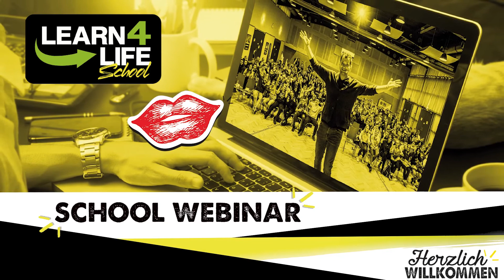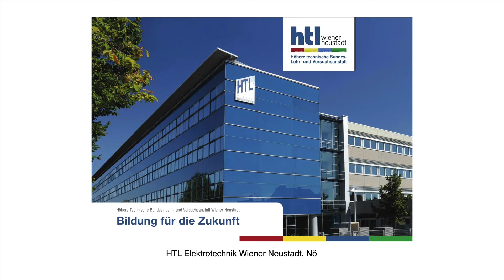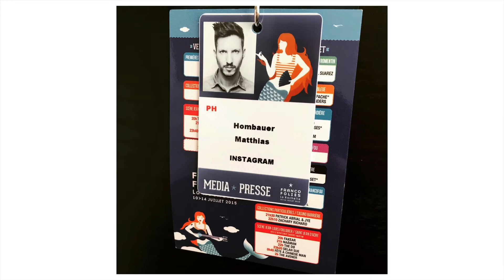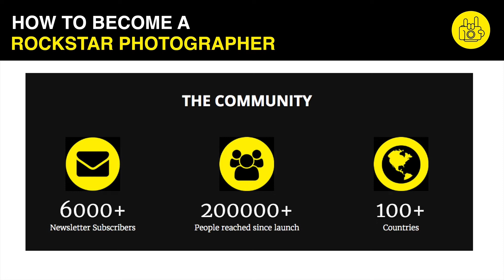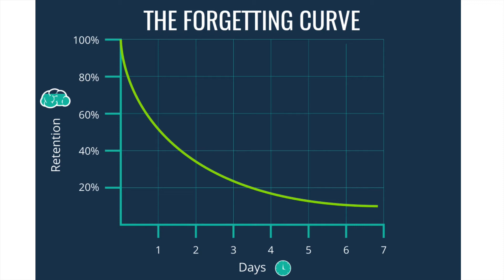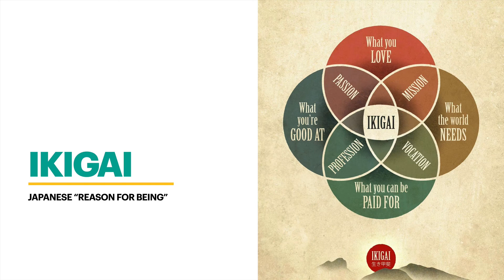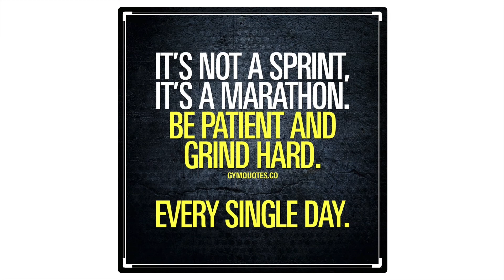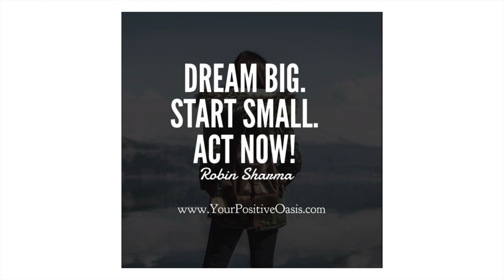Learn4Life School Matthias Hombauer - LEBE DEINEN TRAUM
Learn4Life School! 🏫
Wir haben, gemeinsam mit top Speakern, Webinare für Jugendliche von 11-18 Jahren und ihre Eltern + Lehrer organisiert! 😍
Dabei werden Inhalte zur Persönlichkeitsentwicklung und nützliche Impulse für Herz und Hirn vermittelt. 🙂

Diese sind nach dem Stream kostenlos auf unserem YouTube Account zugänglich.
noch die Vortragsfolien, Buch und Podcast Tipps!

Folge unserem YouTube Kanal, für mehr kostenlose Webinare und Weiterbildungs Inhalte!